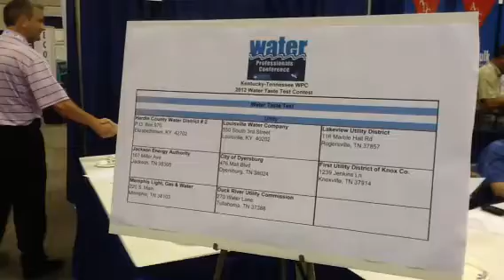Louisville Pure Tap named best tasting water!